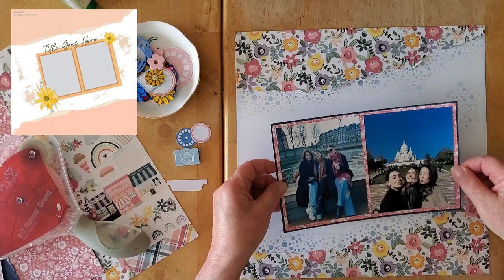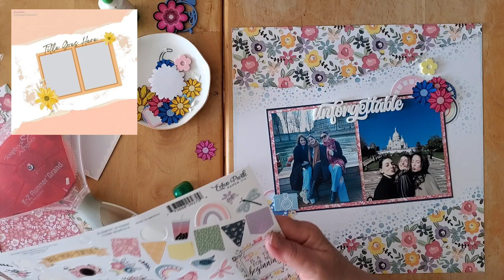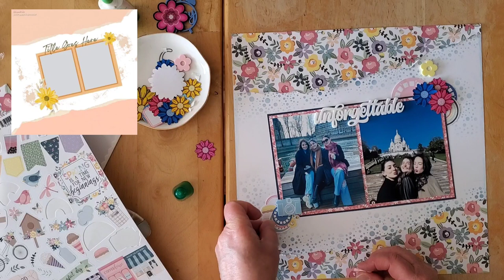30DSCBL12 DAY 11 & SketchSunday - 12x12 LAYOUT - UNFORGETTABLE (CollectionObsession NEW DAY)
or visit my online gallery where all my layouts are in albums that are categorised by subject, collection, theme ...

Crystal:
Moira:  YOU ARE HERE

I am thrilled to be on the Spiegelmom Scraps Design Team and I have an affiliate link that you can use to get to the shop This link allows me to continue to bring you amazing You Tube content. Also make sure to join the fun Spread the Sparkle Facebook group for lots of inspiration

I am also honoured to be on the  NicoleJones911 Designs Design Team.
discount applies to all purchases, including classes :).  She also goes live regularly here on YouTube : @nicolejones911 and has an awesome Facebook group